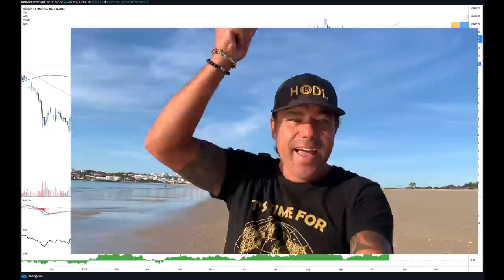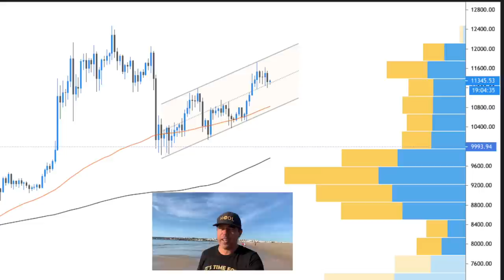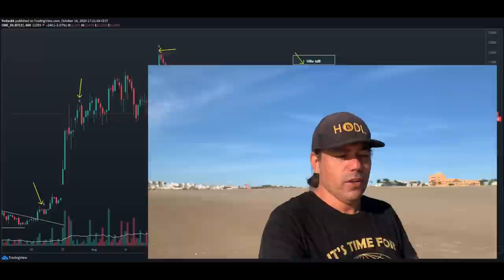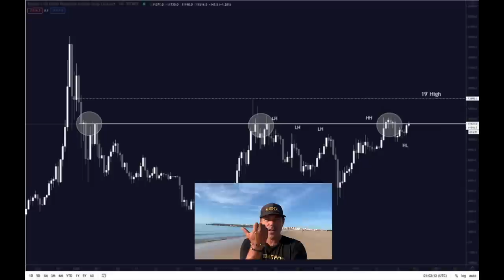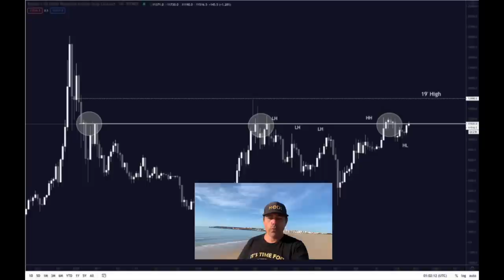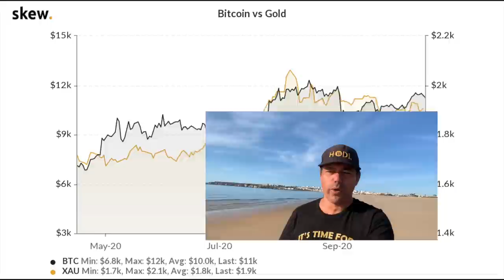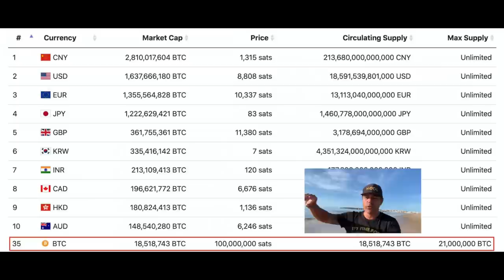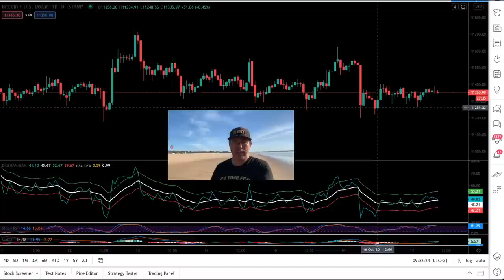WOW!! I THINK I SEE WHAT'S HAPPENING WITH BITCOIN!! That's a SOCIAL dilemma BAM!!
In todays video we take a look at the Bitcoin price and what the bears and bulls are expecting. Also comparing the bitcoin market cap to the fiat market cap to see whats possible and how big this move will be. Also taking a look at gaming, the Didi Bam Bam indicator and a huge social dilemma!

⏰ Time Stamps ⏰
0:00 Intro
1:30 Family Part
8:30 Bitcoin Technical Analysis
15:45 Blockchain News
23:50 The Social dilemma